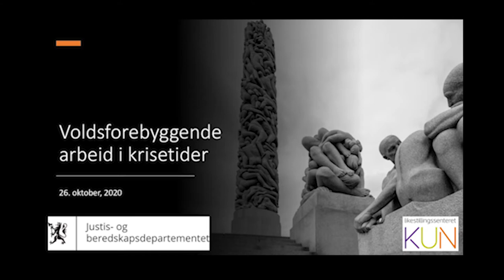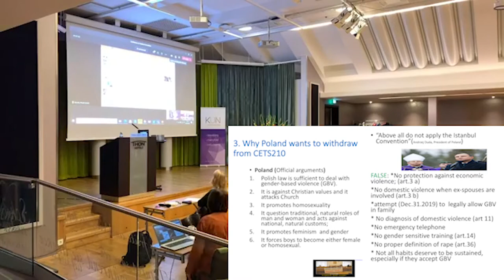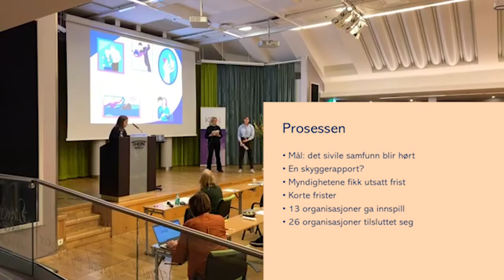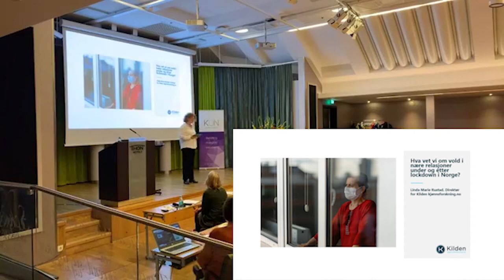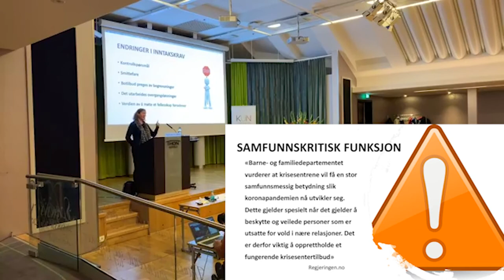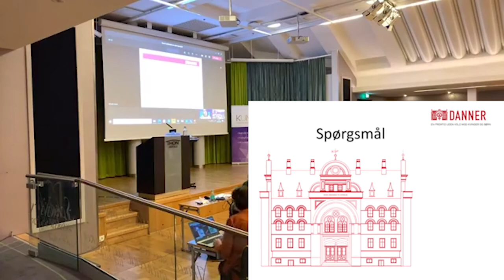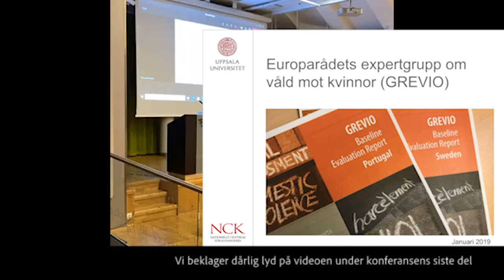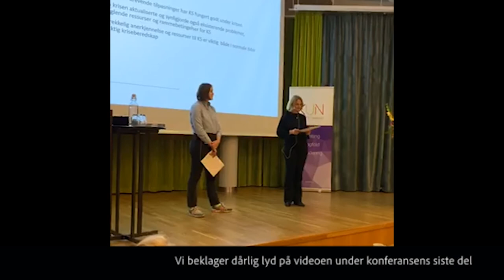Istanbulkonferansen 2020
Video fra Istanbulkonferansen Voldsforebyggende arbeid i krisetider, 26. oktober 2020 kl 12:00-16:00.

Fra programmet:

Offisiell åpning ved statssekretær Hilde Barstad

Vilkårene for voldsforebyggende arbeid i Europa – en konvensjon i krise?
Via Teams: Kriminologiprofessor Monika Płatek, Universitetet i Warszawa

Sivilsamfunnets skyggerapport om voldsarbeidet i Norge – funn og anbefalinger.
Tiril Vold Hansen, Krisesentersekretariatet, Ida Hansen, Norske Kvinners Sanitetsforening og Veronika Wiese i Juridisk rådgivning for kvinner

Hva vet vi om vold i nære relasjoner under og etter lockdown i Norge?
Linda Rustad, direktør ved Kilden kjønnsforskning.no

Rapport fra fronten; historier fra en ny krisesenterhverdag.
Wanja Sæther, leder for Krisesenteret i Salten

Om danske nødkrisesenter under pandemien.
Via Teams: Lisbeth Jessen, direktør ved krisesenteret Danner

Den nye normalen. Hvilke ekstraordinære tiltak bør bli rutine?
Mari Trommald, direktør i Barne-, ungdoms- og familiedirektoratet

Rapport fra Sverige
Via Teams: Karin Sandell, informasjonssjef ved Nationellt centrum för kvinnofrid, Uppsala universitet

En konvensjon for alle tider – om vold i krisetid og fredstid.
Via Teams: Margunn Bjørnholt, Forsker I ved NKVTS

Skyggerapportører oppsummerer konferansen. Hva tar vi med oss fra dagen?
Tiril Vold Hansen, Krisesentersekretariatet og Ida Hansen, Norske Kvinners Sanitetsforening

​Konferansier: Mari Helenedatter Aarbakke, likestillingssenteret KUN